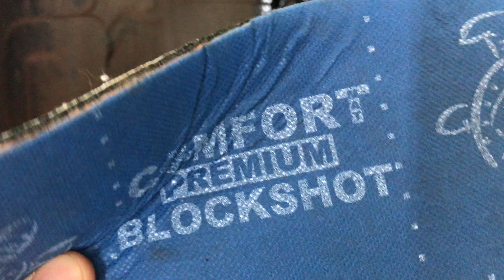BMW 3 Серии внешняя шумоизоляция передних и задних арок, обесшумливание локеров материалом Блокшот.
Продолжаем рассказывать про наши работы. BMW 3 Серии внешняя шумоизоляция передних и задних арок, обесшумливание локеров материалом Блокшот.